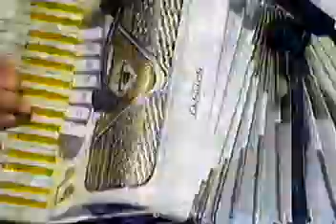guardianes del amor en vivo con daniela romo ya lo se todo y otra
guardianes del amor en vivo con daniela romo en vivo